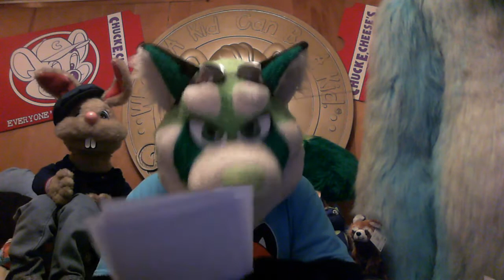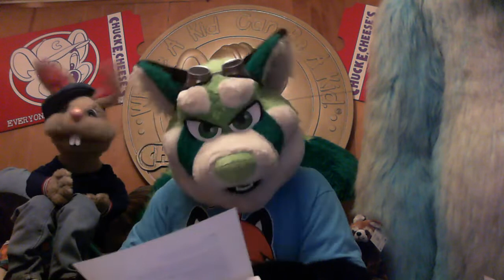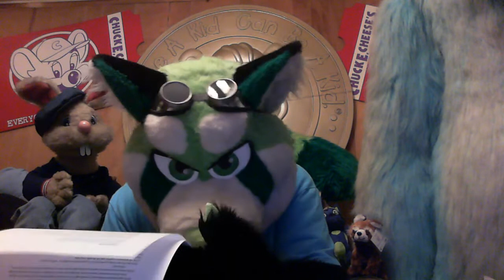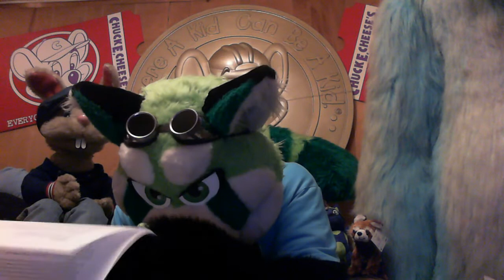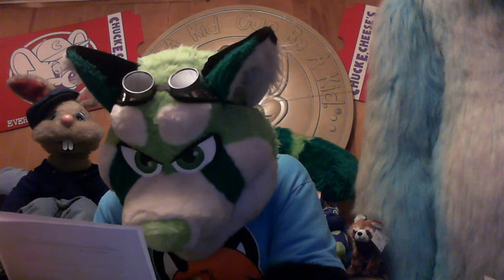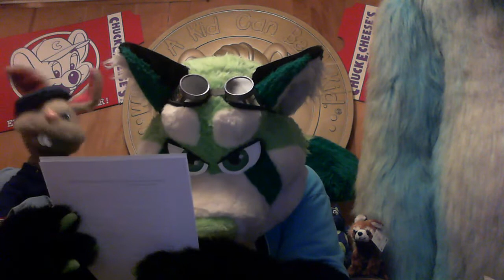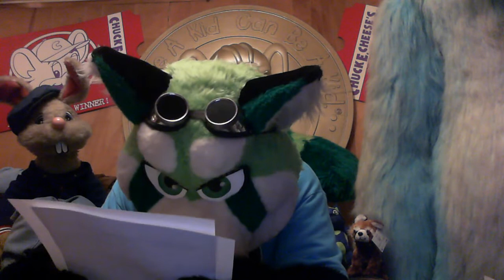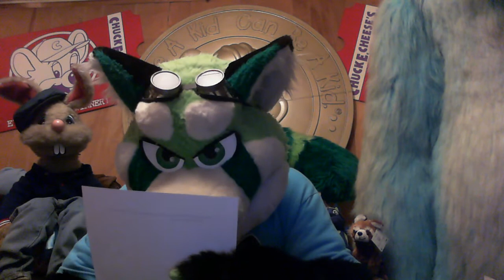This Day In History: Dec. 1st. Happy Birthday Liko!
This is a test to see if there is interest in doing more videos with this sort of content in 2021.

If you know of any other people of interest, born on Dec 1st (or if you yourself share a birthday with Liko and the other fine people listed here) leave a comment below!
And if you know of any other important points in history that happened on Dec. 1st that I didn't mention, let me and everyone else know, in the comments below.

Did I somehow get any of my information wrong? Please leave any corrections, as well as your sources as well.

Ft. guest Buck E. Rabbit friend of Lionel Musclelion